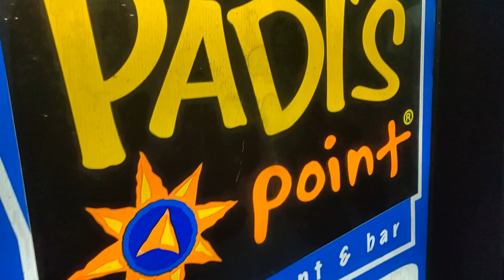PADI'S POINT RESTAURANT & BAR